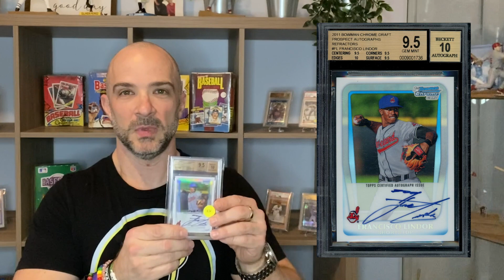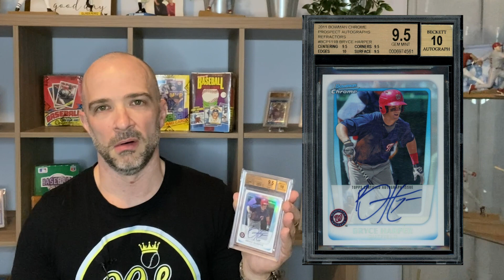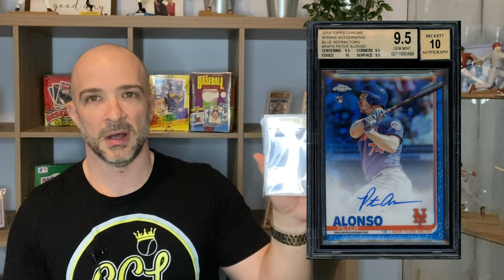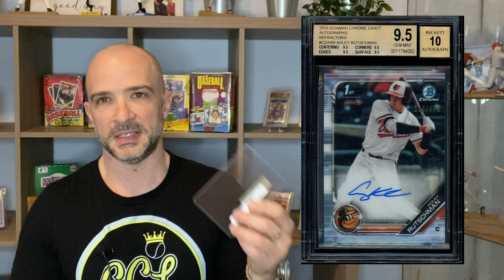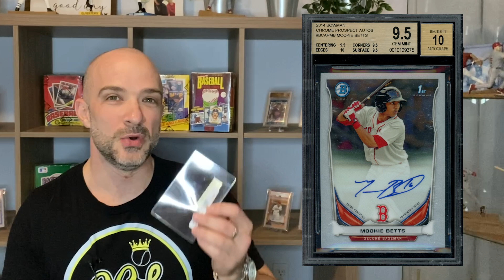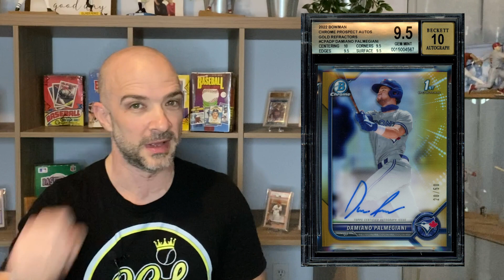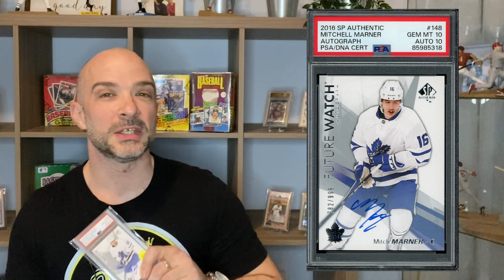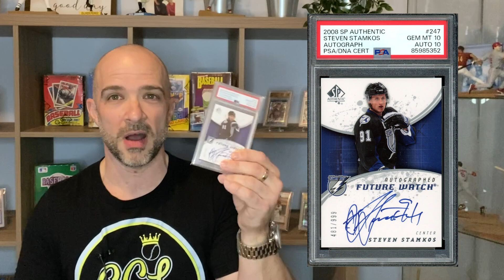Crossholder Review Complete! Still Here, Still Making Money!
In Episode #136, we put our money where our mouth is and debunk a myth that has plagued the hobby.    11 BGS Slabs sent!  Watch to find out how many became PSA 10's.   No Cracking required!